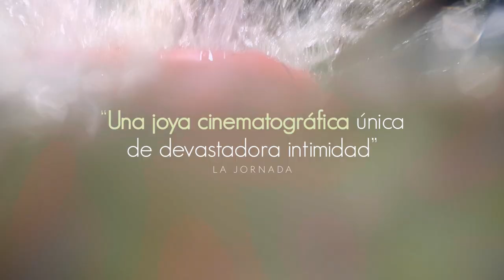ENTREVISTA: Cosas que no hacemos, el coraje de crecer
Hablamos con el director BurnoSantamaría sobre su nuevo documental CosasQueNoHacemos. El filme sigue la historia de un grupo de niños en un pueblo pequeño. Tiene como protagonista a Dayanara, un chica trans conforme reúne el valor para explicarle a sus papás que es una mujer.

Nos cuenta sobre la importancia de los fideicomisos para el cine y cómo fue estar ahí en un momento tan íntimo para la familia de su protagonista.